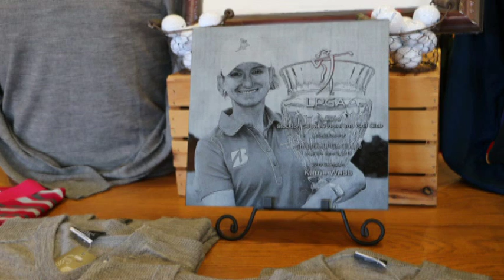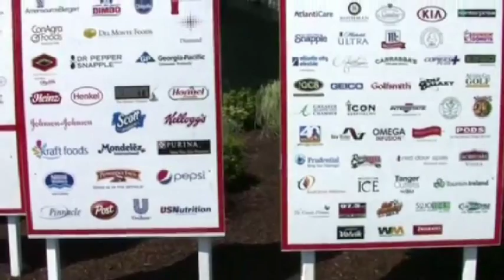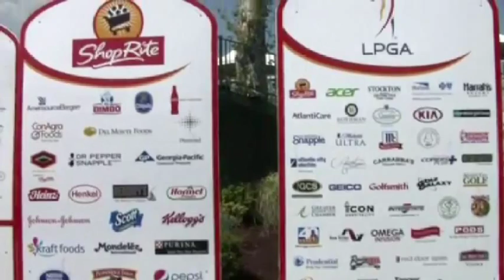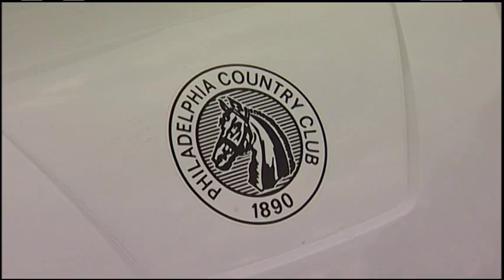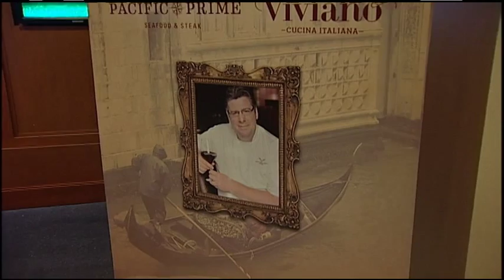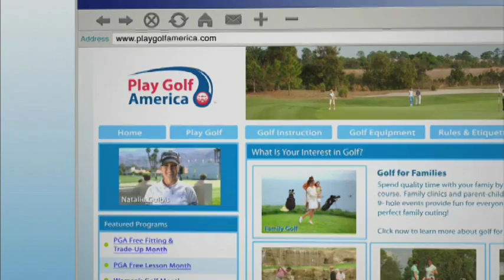Shoprite LPGA Classic/Karrie Webb + The College Connection Program